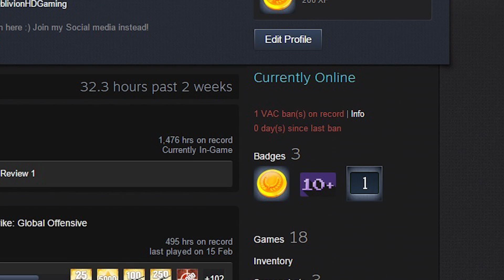RUST | FUNNY TROLLING AS ADMIN! #1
► GrindHeadGames
GrindHeadGames.com

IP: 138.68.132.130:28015